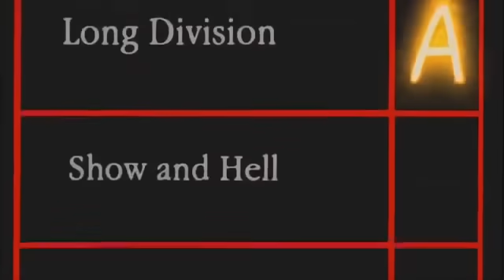La Escuela Del Infierno (Parte 2/2) Los Simpson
El canal  funciona como registro de los momentos mas divertidos de esta familia que todos amamos, y me encantaría que siga siendo así por un largo tiempo.
Pero para eso tendría que encontrar una forma de que esto se transforme en algo productivo, por eso te pido por favor
¿Ayudarias a mantener el canal?
Gracias

Los Simpson Latino
no españa ni grabado de la tele

The Simpsons, Die Simpsons, Les Simpson, Los Simpson, I Simpson, Os Simpsons, Си́мпсоны, 辛普森一家, द सिम्पसन्स, عائلة سيمبسون, Simpsonlar